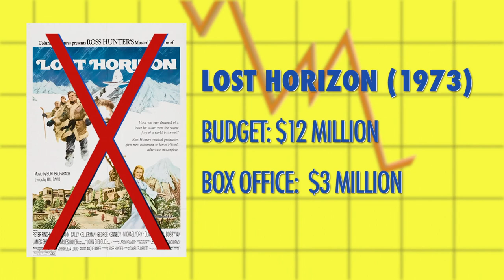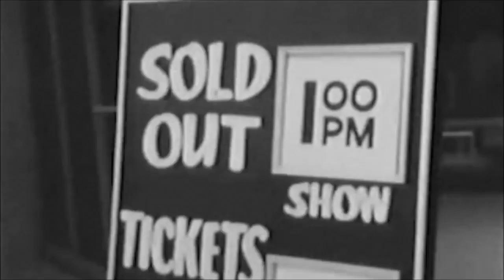Rainer On Film, Episode 2: The 80s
In the second episode of "Rainer On Film," New York Film Academy instructor Peter Rainer discusses film of the 1980s. He notes that this was a director-driven era that witnessed films failing financially, while major film studios simultaneously underwent corporatization and the franchise mentality developed.